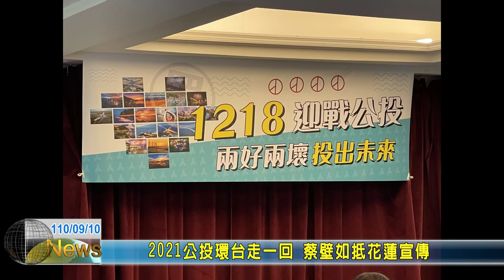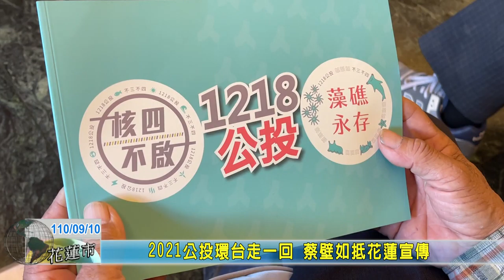20210910 03 2021公投環台走一回 蔡壁如抵花蓮宣傳